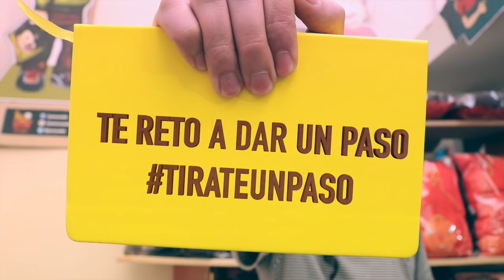¡QUE NO TE DE PENA!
Este reto es para toda la gente alegre que se quiere divertir un rato, te retamos a dar un paso y a etiquetarnos, @pcsucede, @pasacuandosucede yoveopcs y tirateunpaso

Síguenos:
Facebook.com/pcsucede